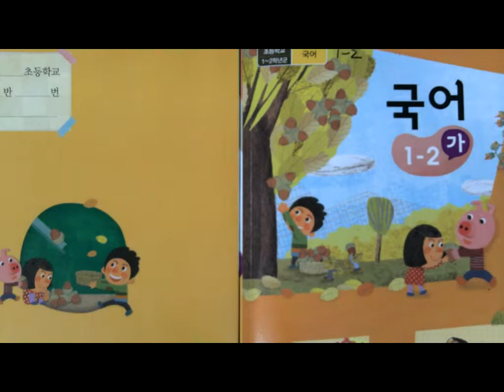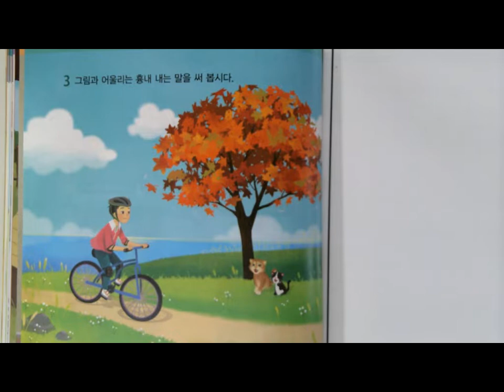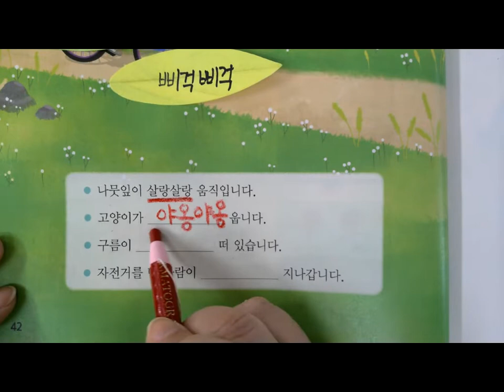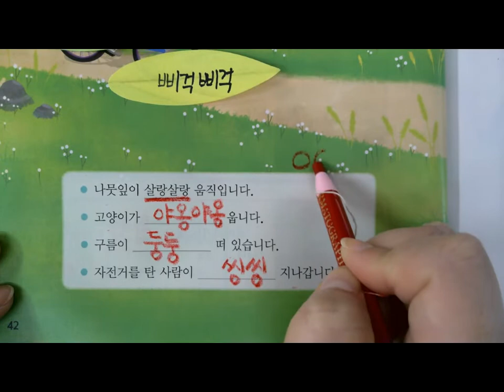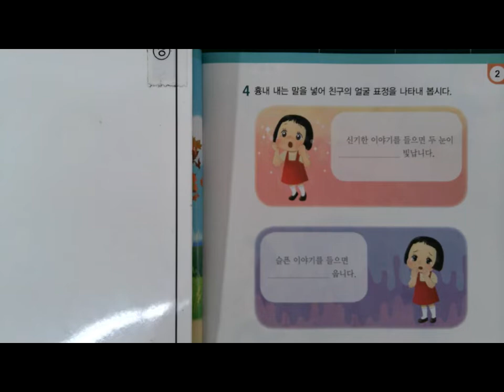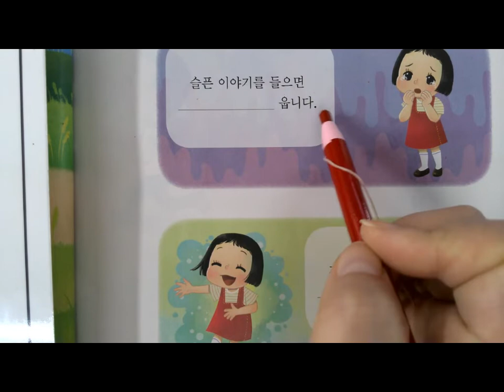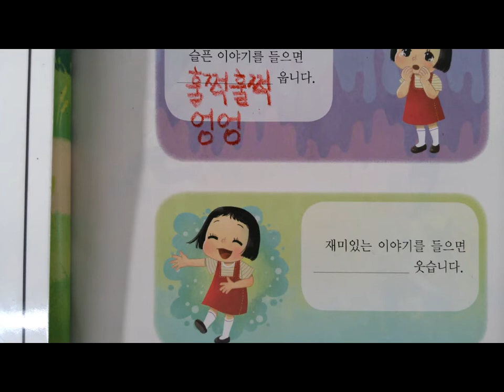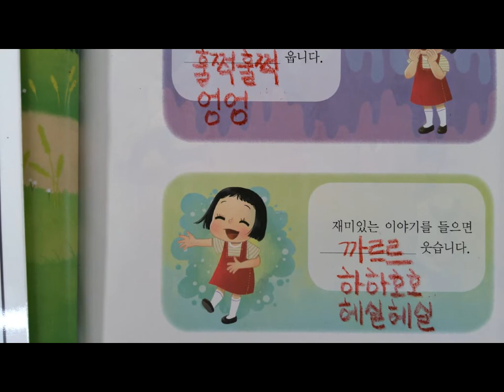12국어 2단원 42~43쪽 흉내 내는 말을 넣어 문장 만들기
12국어 2단원 42~43쪽 흉내 내는 말을 넣어 문장 만들기